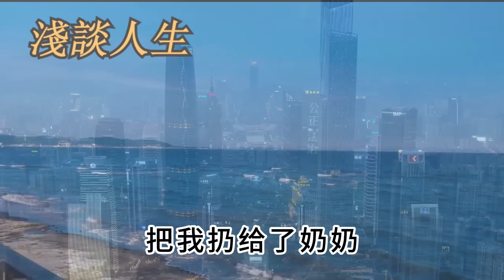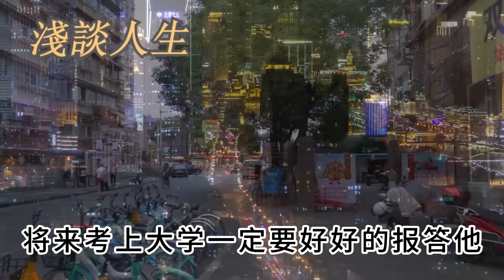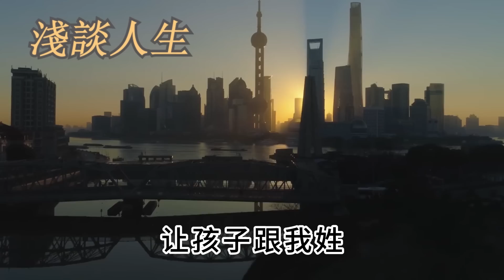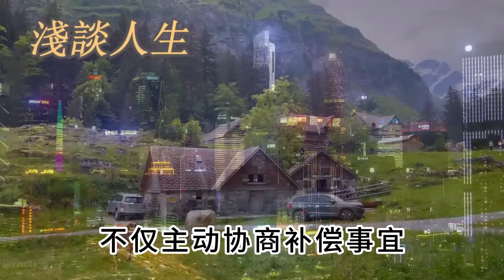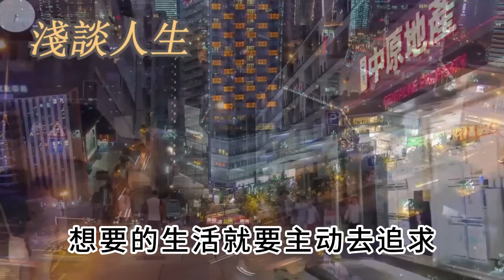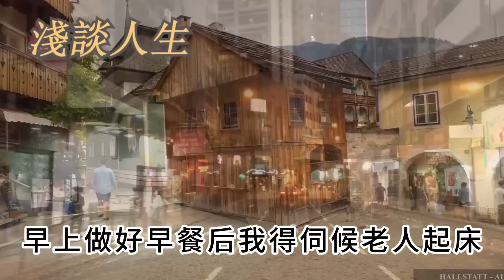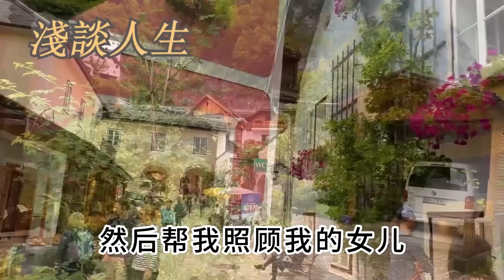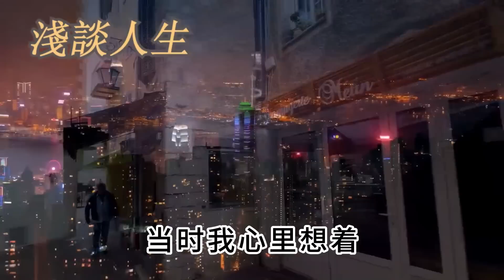繼母養育我24年，我結婚時她答應給我80萬，還當場下跪提出了個條件，不料我聽完徹底傻眼了#淺談人生#幸福人生#為人處世#生活經驗#情感故事#養老#退休#人生#中年#老年#晚年#哲理#婚姻#讀書#分享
繼母養育我24年，我結婚時她答應給我80萬，還當場下跪提出了個條件，不料我聽完徹底傻眼了#淺談人生#幸福人生#為人處世#生活經驗#情感故事#養老#退休#人生#中年#老年#晚年#哲理#婚姻#讀書#分享#智慧 本頻道製作的所有影片都符合平台的使用政策，沒有任何違規行為